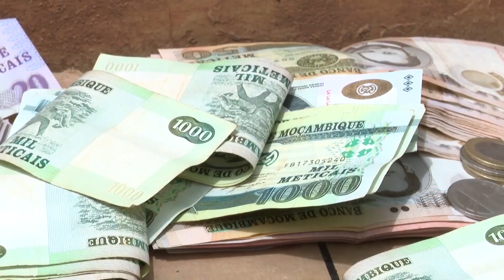IDOSO NAS CELAS: PRM DETÉM IDOSO NA POSSE DE SURUMA E DE CERCA DE 36 MIL METICAIS DA VENDA DE DROGA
Um idoso de sessenta anos foi detido no bairro Chiulugo na cidade de Lichinga, acusado de venda de cannabis sativa, vulgarmente conhecida por "suruma". Na operação, a Polícia de Moçambique apreendeu mais de 36 mil Meticais, que se presume ser fruto da venda da droga ilícita.